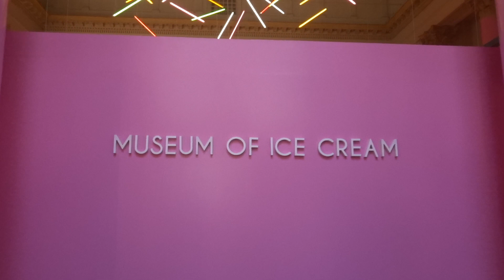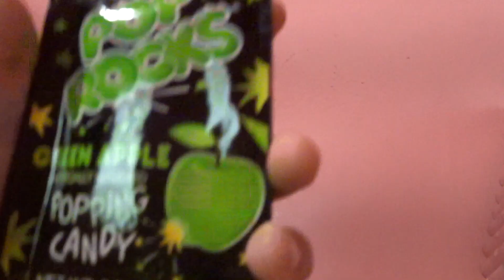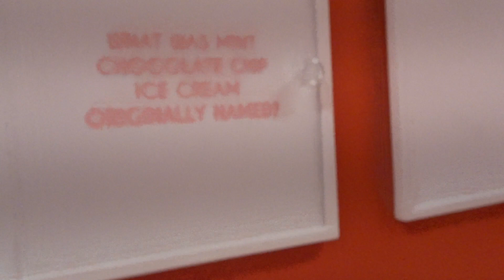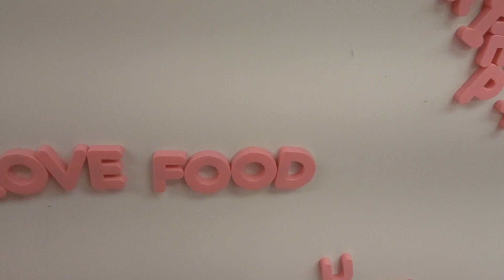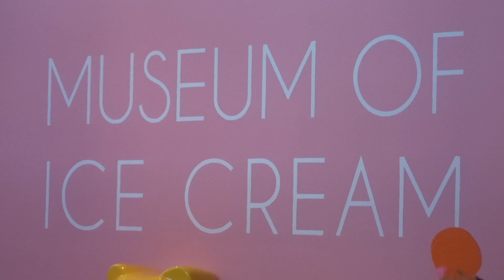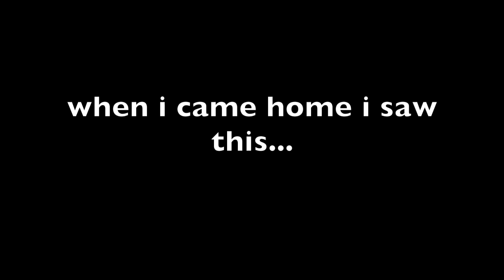SF MUSEUM OF ICE CREAM VLOG